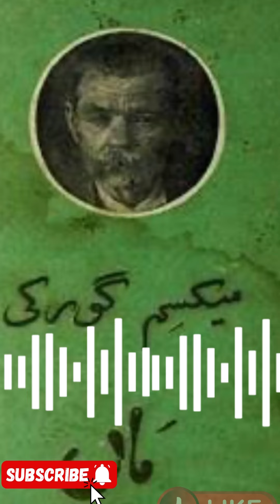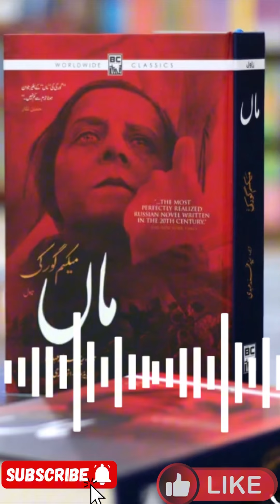Maa Novel by maxim Gorky |about Revolutionary|1906|Short review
The Mother is a novel written by Maxim Gorky in 1906 about revolutionary factory workers.